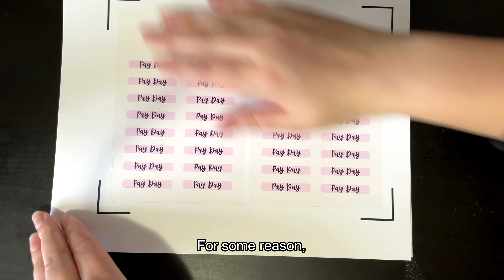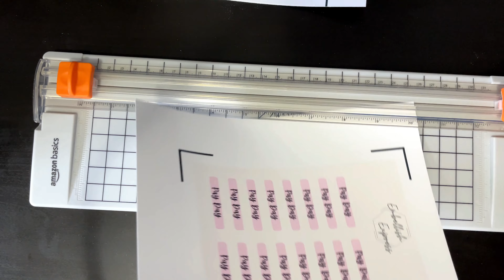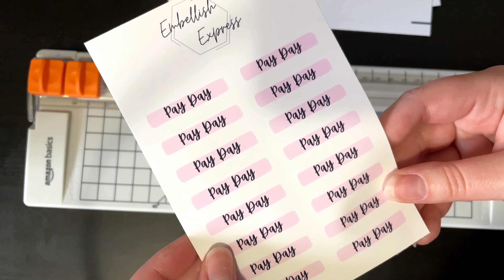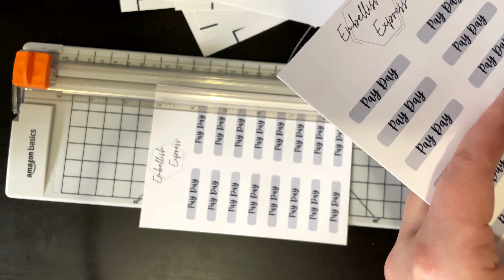prepping new stickers for etsy 🌺 / amsr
Prepping some new stickers to add to my etsy store! Please note we are currently only shipping to Canada and the US!

Editing Software:
Filmora